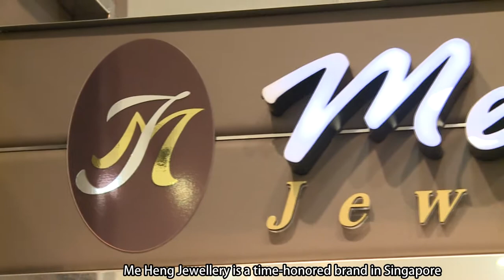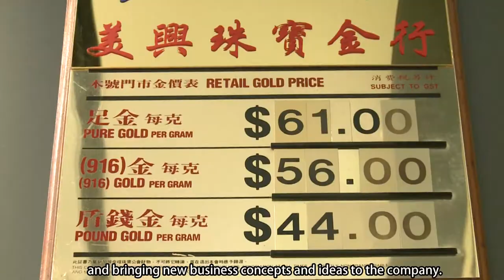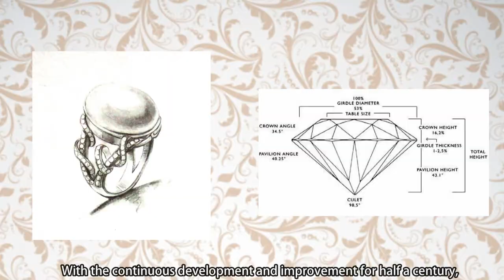HuashangTv--Crop Video--Me Heng Jewellery